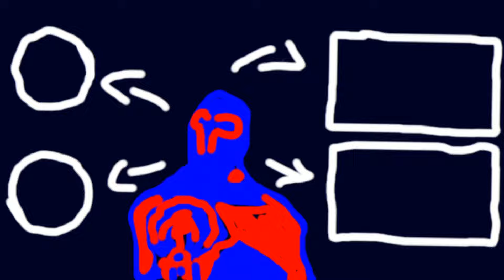How to Write a Perfect Fight Scene - Spider-Man: Across the Spider-Verse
I know I am more than a year late to Spider-Verse hype but honestly better late then never yknow?